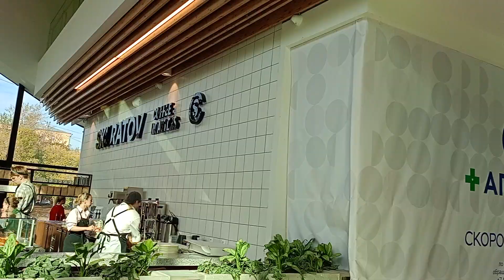обзор районного центра место встречи Баку вид изнутри обзор кафе Скуратов кофе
В этом видео вы увидите как выглядит входная группа в районном центре место встречи в Баку а также увидите обзор кафе Скуратов кофе а также увидите его ассортимент